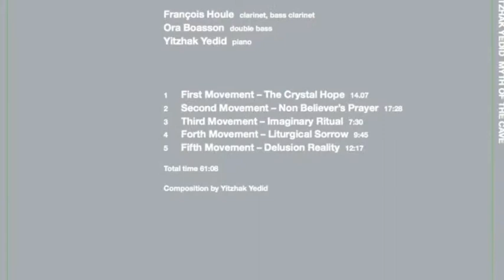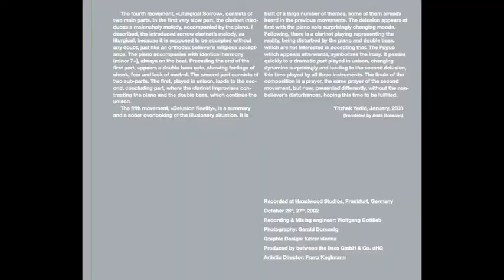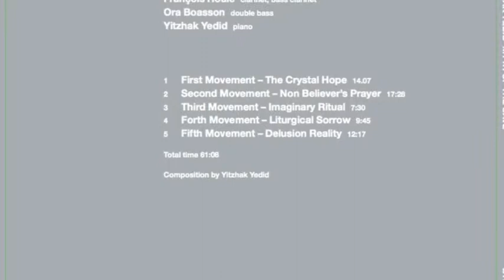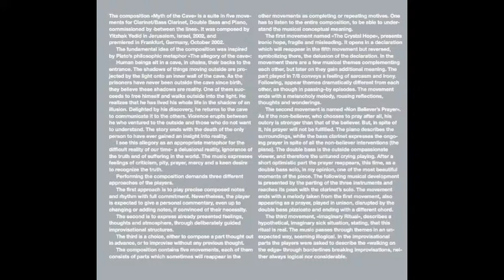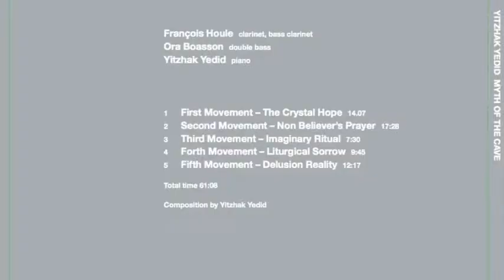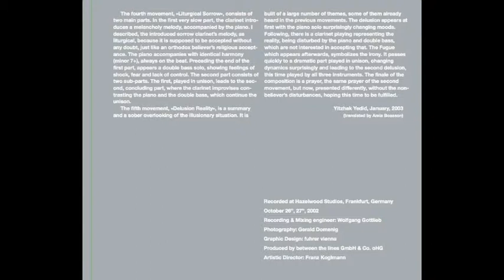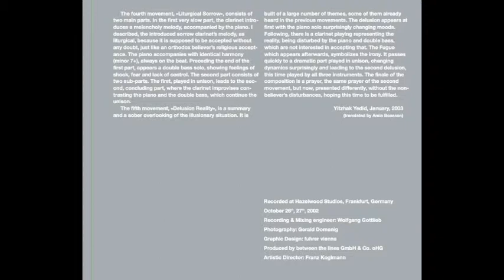Yitzhak Yedid : Myth Of The Cave / Imaginary Ritual (Third Movement)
Here we have every reason to speak of a sensational discovery. Born in Jerusalem in 1971, pianist/composer Yitzhak Yedid is one of the most outstanding and original talents of the young generation.

His music is characterised by a totally original combination of traditional forms of Jewish-Arabic music with European classics and the vocabulary of jazz. And although he studied jazz with Paul Bley and Ran Blake at the New England Conservatory in Boston, it is easy to hear that, despite his pronounced lyrical proficiency, he is everything but a mere epigone of his teachers.

Yedid is a musical cosmopolitan in the modern sense of the word. His music is as "between the lines" as it gets. Together with Canadian clarinettist François Houle (cf. Cryptology btl 012) and Jerusalem-born bassist Ora Boasson, he performs the highly inspired five-movement suite Myth of the Cave, which is based on the Allegory of the Cave from Plato's philosophical writings. Yet there is nothing bookish about this music; quite the contrary -- a firework of ideas amazes and astonishes, providing ample proof that contemporary jazz can give birth to surprisingly fresh products.

The music has great immediacy, and its message about the "waking dream of reality" (Yedid) of our existence gets right under the skin.

François Houle -- clarinet, bass clarinet,
Ora Boasson -- double bass,
Yitzhak Yedid - piano